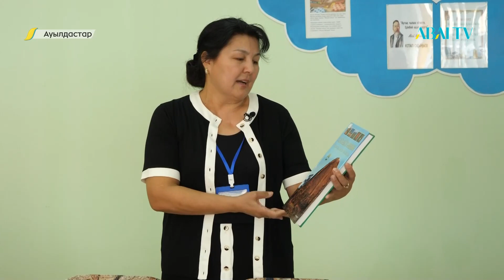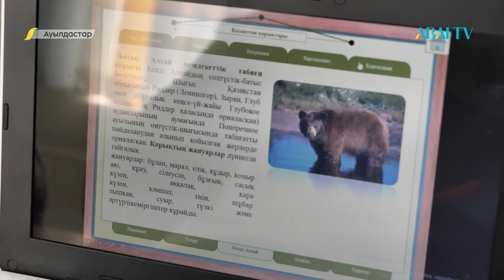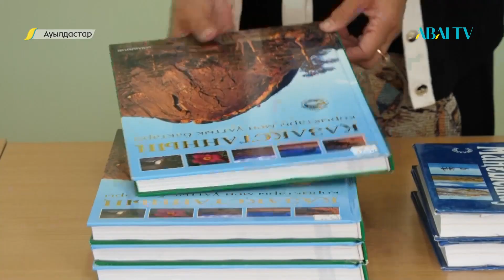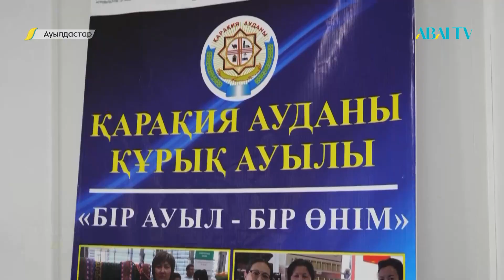АУЫЛДАСТАР. Маңғыстау облысы, Құрықты ауылы. Анар Қашаева - қолөнерші